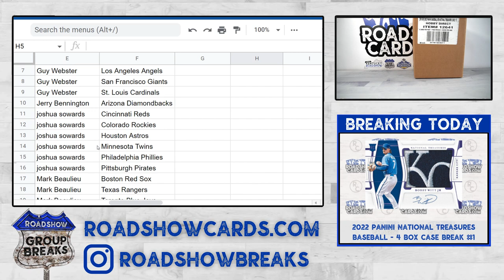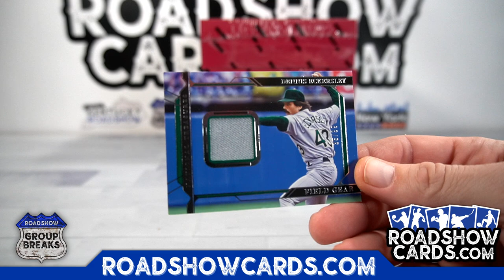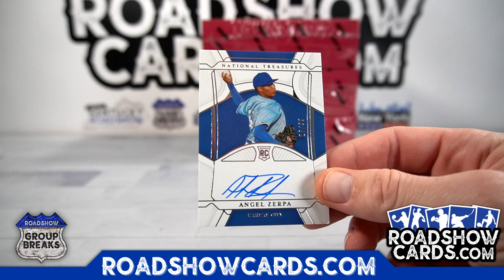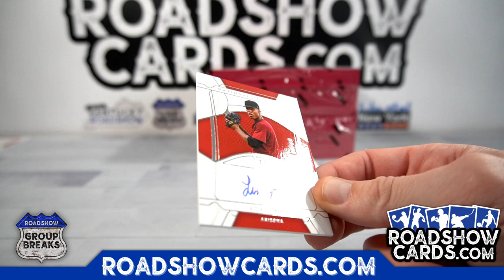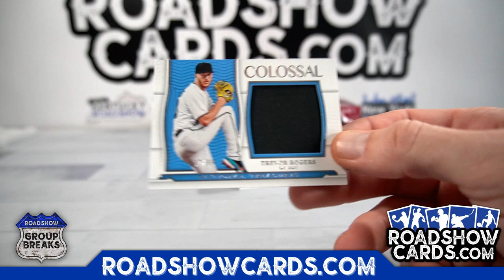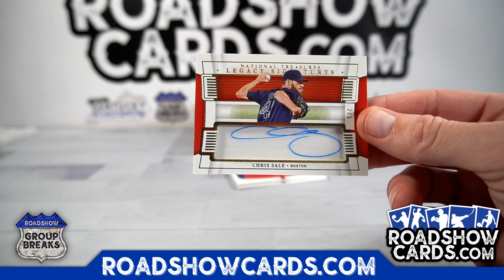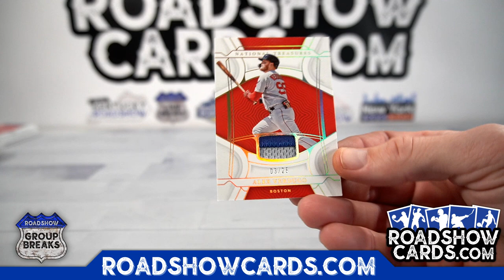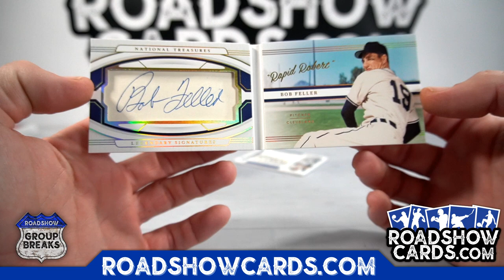2022 Panini National Treasures Baseball - 4 Box Case Break #2